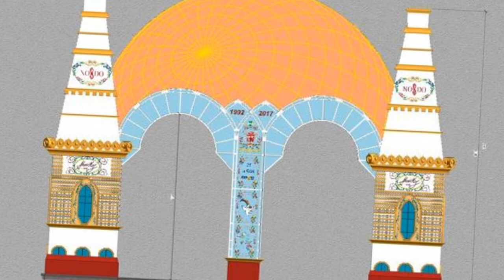Sevilla Brilla - Lady Hagua - Feria 2017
🌿🌼💞🌷🌹💓Recordando a Sevilla y a Andalucia, maravilla total, gracias a todos por compartir🌿🌼💞🌷🌹💓 Sevilla Brilla
1ª
Sevilla brilla, brilla Sevilla
Sevilla brilla que Maravilla
Con sus bombillas
Qué maravilla, ay mi Sevilla!

Con sus flores de colores
Con sus gitanillas
Geranios y faroles
Llenos de amores

Sevilla brilla, Sevilla brilla
La feria es como un sueño
Llena de Canciones
Llena de colores
Y de sentimientos
Un gran olé pa ti Sevilla
2ª

Brilla Sevilla que Maravilla
Con trajes de volantes
Van las chiquillas
Con mantoncillos y sus flequillos

Con flores en el pelo
Y con mantillas
La música de fondo
Con trajes de lunares
Por seguiriyas

Llena de Canciones
Llena de colores
Y de sentimientos
Un ole grande pa ti Sevilla

3ª

Caballistas al trote
Con campanillas
Y caminando al lao
Va la gente sencilla

A la feria de Abril
Todos tienen que ir
A bailar sevillanas
A beber manzanilla
Que grande eres ay Sevilla

Brilla Sevilla , brilla Sevilla
Llena de Canciones
Llena de colores
Y de sentimientos

4ª
Sevilla brilla, Sevilla Sevilla
De noche brilla mas
Con sus bombillas
Y la Giralda dice olé Sevilla

Viva esta tierra
Alegre y cantaora
Donde la gente baila
Y canta a todas hora

Llena de Canciones
Llena de colores
Y de sentimientos

M. Carmen Diez Colorado
Hoy Palma 29 – Abril – 2017

Todo mi amor para Sevilla y su gente y
Para el universo, pido a todos cuidar
De nuestro planeta y vivir en paz compartiendo, gracias mil.